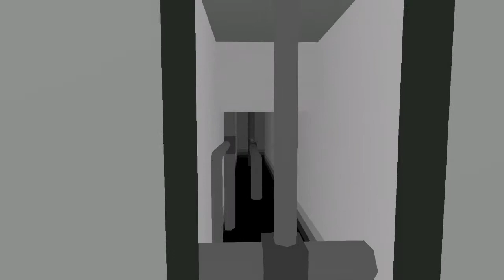[霖] 我到底去了什么地方 - 在黑暗中 ( Into the Gloom ) Part 3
抱歉 , 声量有点大

Into the Gloom Gameplay 中文
Into the Gloom Walkthrough 中文
Into the Gloom Part 3 中文
Into the Gloom 华语
在黑暗中 Part 3
你好你好 , 我来自马来西亚 是一个新生实况主 希望您会喜欢我的影片
如果您觉得这个影片有趣的话 就按个Like 还有 Share 啦

在黑暗中是一个第一人称解谜基于复古风格的图形恐怖游戏。

它的特点是只有黑色，白色和红色的颜色。探索18悬疑的水平找到项目和解决难题。你会遇到可怕的事件，沿着你的路径，必须摆脱“影子”。

这是一个大气的恐怖游戏；恐怖不仅仅是怪物，但环境，丰富的声音和偶尔的跳转恐慌笼罩。这个游戏还具有实时动态的困惑，不限于摄取和利用项目。耳机的强烈建议最好的体验。

准备恐怖，并运行你的生活在这个像素风格的恐怖游戏有五个可能的结局！

Into The Gloom is a first person puzzle solving horror game based on retro style graphics.

It features only the black, white and red colors. Explore 18 suspenseful levels to find the items and solve the puzzles. You will encounter terrifying events along your path, and must escape from "The Shadow".

This is an atmospheric horror game; creepiness is not only about monsters but the environment, rich enveloping sounds and occasional jump scares. This game also features real dynamic puzzles, not limited to pickup and use items. Headphones are strongly recommended for best experience.

Prepare for the horror, and to run for your life in this pixel style horror adventure featuring five possible endings!